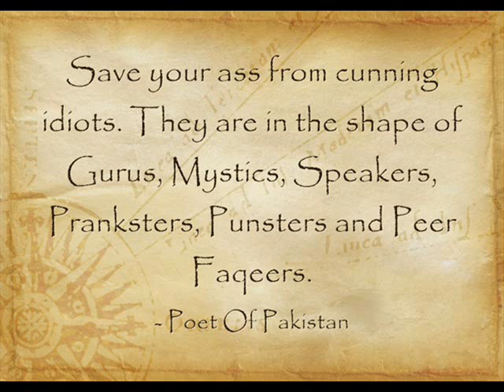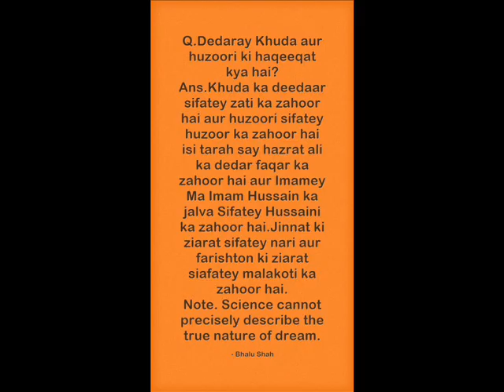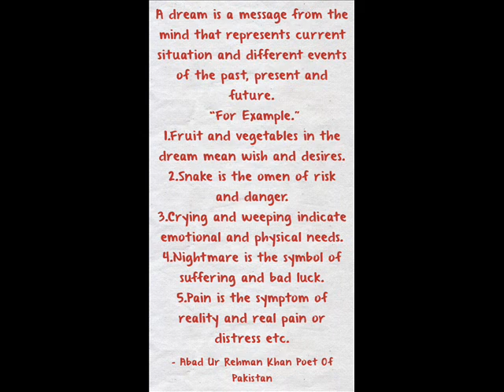Preliminary Interpretation Of Dreams By Abad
Dream Interpretation